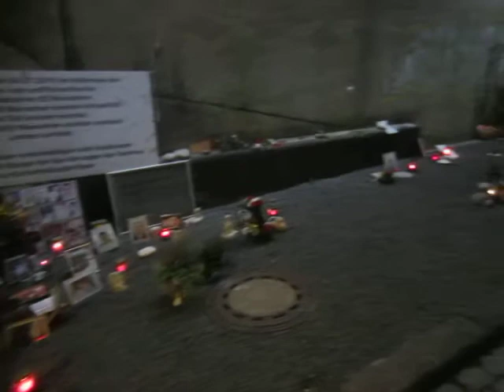Die endgültige Loveparade Gedenkstätte am Unglücksort in Duisburg.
Die Loveparade Gedenkstätte in Duisburg auf dem Gelände des alten Güterbahnhofes. 21 Menschen starben am 24.Juli 2010 über 600 wurden körperlich verletzt über 1000 gelten als Traumatisiert,